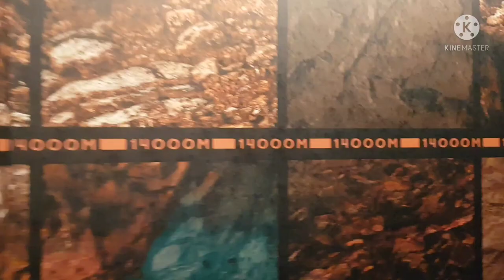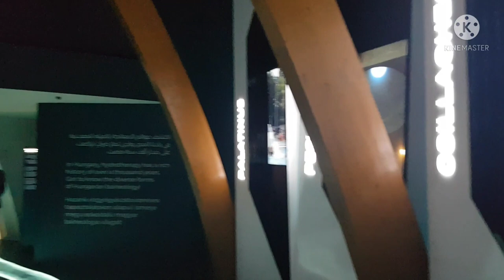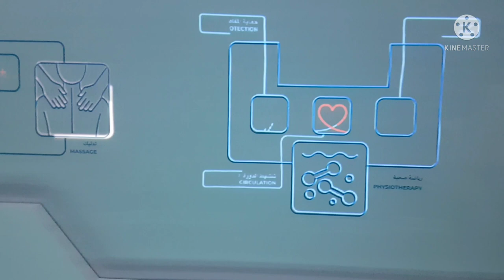HUNGARY PAVILION AT EXPO2020 THAT SHOWS THE IMPORTANCE OF WATER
MAGICAL hungary pavilion that shows the importance of water in our life